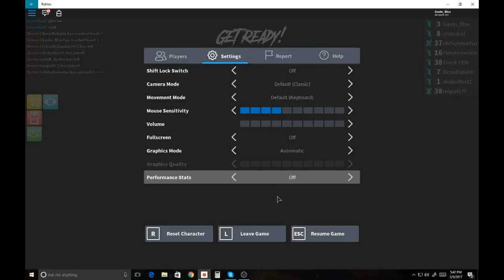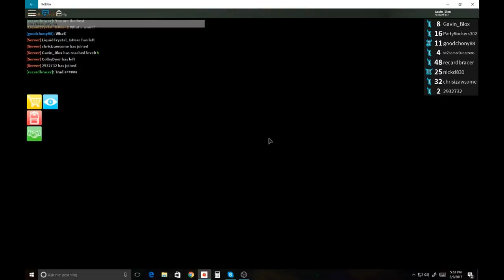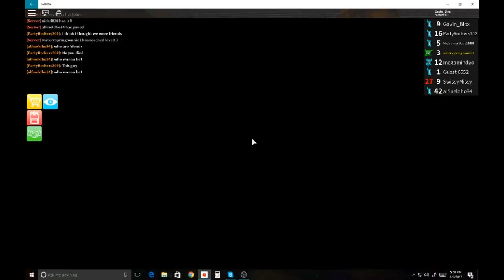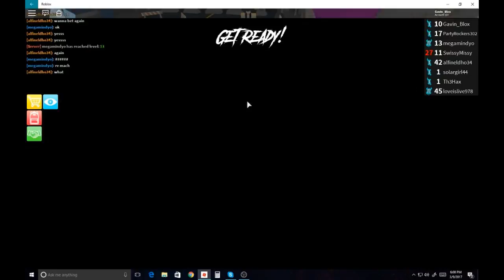Roblox Episode 14: Assassin On CPU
Hey Guys! new video on Roblox but this Episode is going to a lot different style out of all my gaming videos i have done on my channel